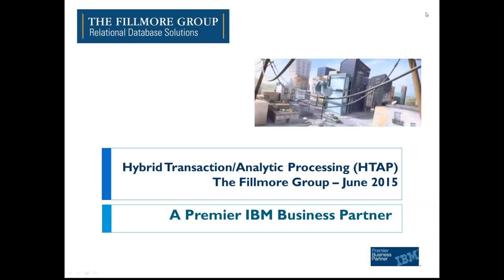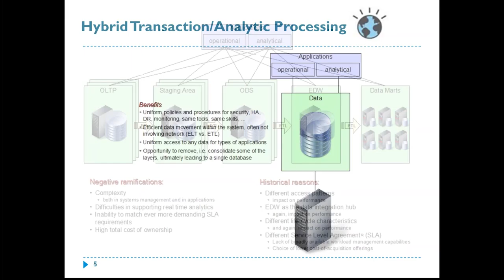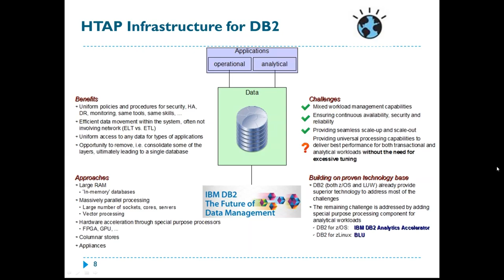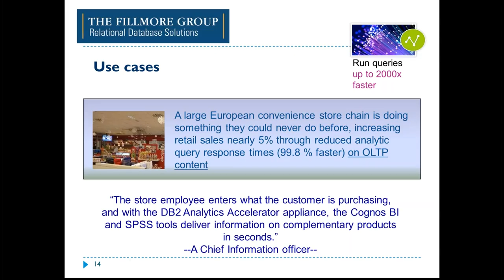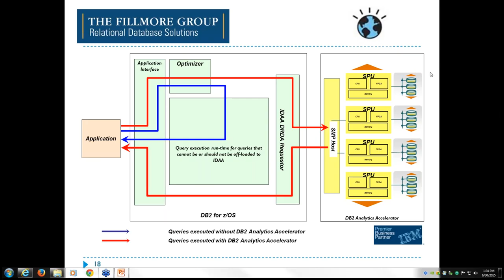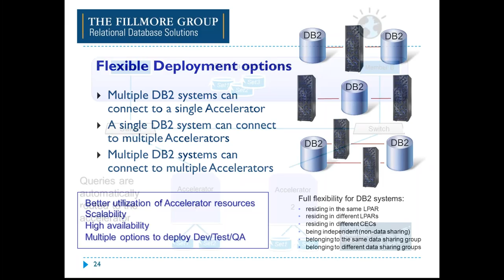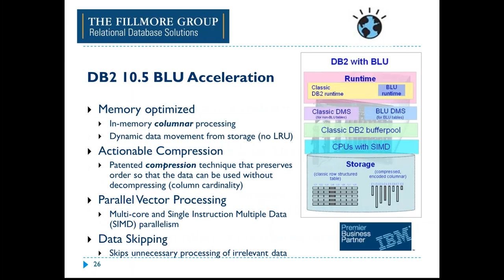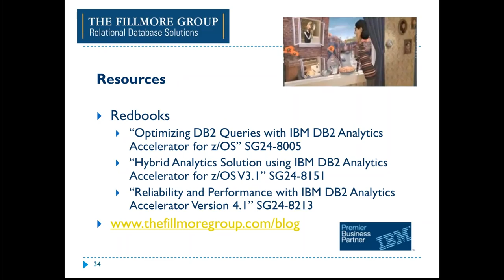IBM Hybrid Transaction Analytic Processing HTAP 2015 06 30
Learn how customers are using HTAP to eliminate analytic latency and data synchronization issues to transform and simplify information management infrastructure. For years IT customers have been told that online transaction processing (OLTP) and analytics couldn’t co-exist on the same platform. This led to costly and complex regimes to move OLTP data to a different platform for analytics. With HTAP, the barriers to near real-time analytics are removed amid significant reductions in IT expenses and complexity risk.

The concept of Hybrid Transaction/Analytic Processing was coined by Gartner. IBM implements HTAP in two ways:
– IBM DB2 Analytics Accelerator (IDAA) for DB2 for z/OS data (using Netezza hardware)
– DB2 BLU Acceleration – DB2 for Linux, Unix, Windows (a software-only implementation)